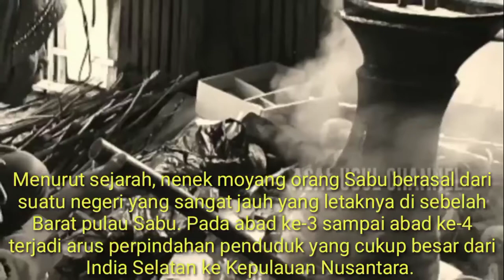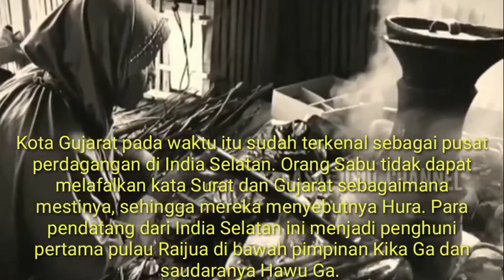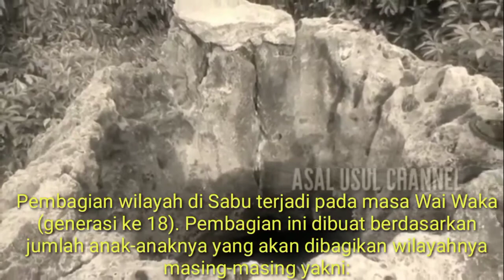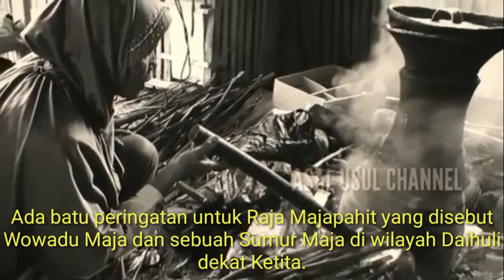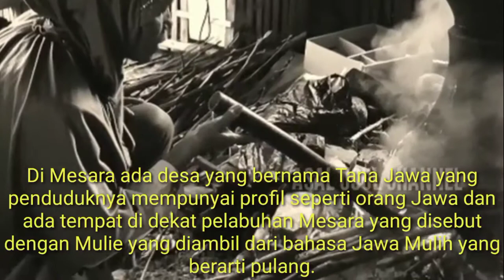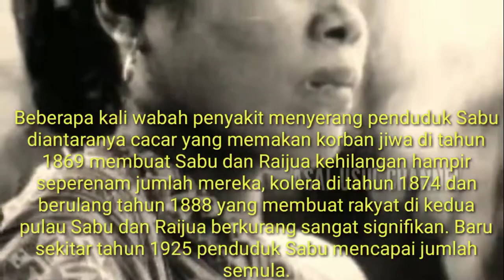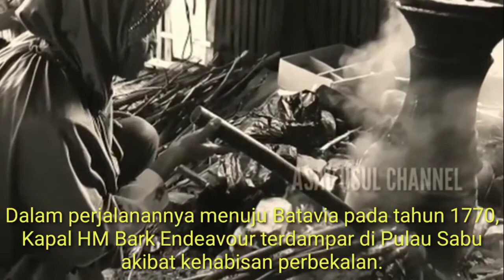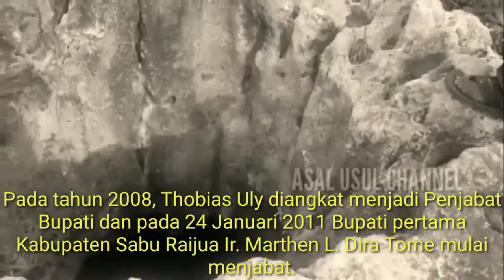Cerita Rakyat (Asal Usul Sabu Raijua)